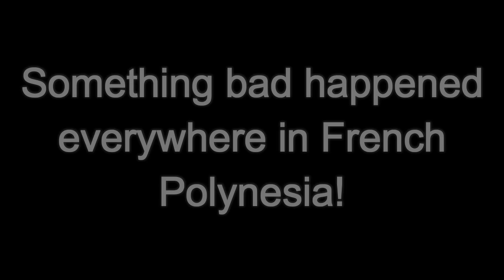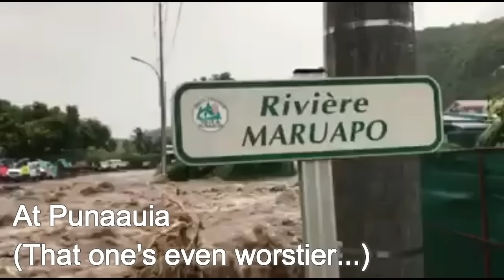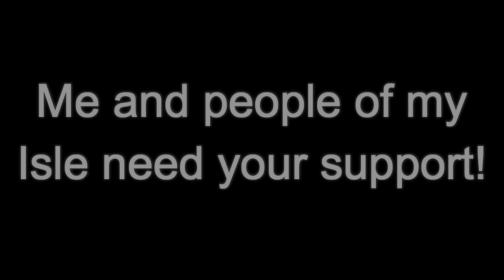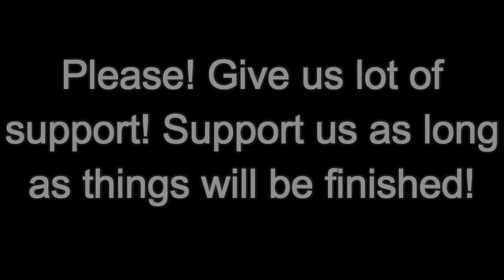FLOOD AT TAHITI !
PLEASE GUYS! WE'RE BEGGING YOU! WE ALL NEED YOUR SUPPORT! °'^ ° Please... For me... For my isle... Everyone who lives in French Polynesia... T~T